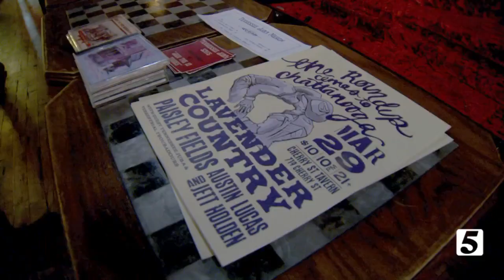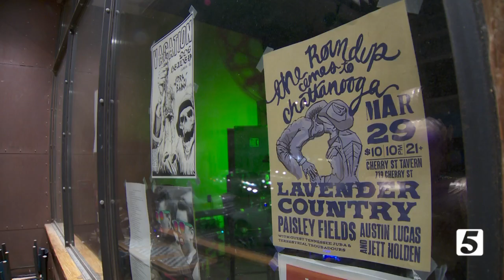Man behind "world's first gay country album" dies at 78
With the death of Patrick Haggerty, country music loses a trailblazer. His 1973 Lavender Country album nearly faded into obscurity. Instead, Haggerty became a voice for diversifying country music.